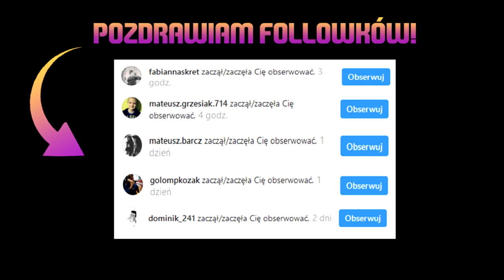FIFA 19 | TOP 10 PACZEK TYGODNIA | #13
Muzyka: Glude - Dreamers
Hubson (Moore 87 + Dembele 84)